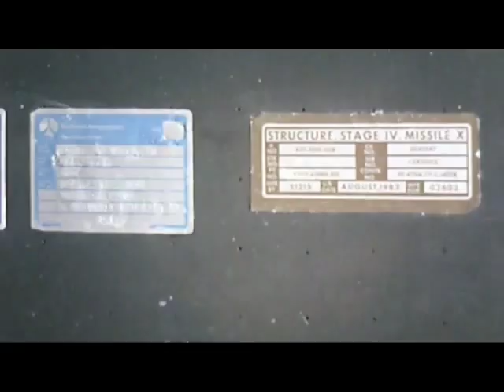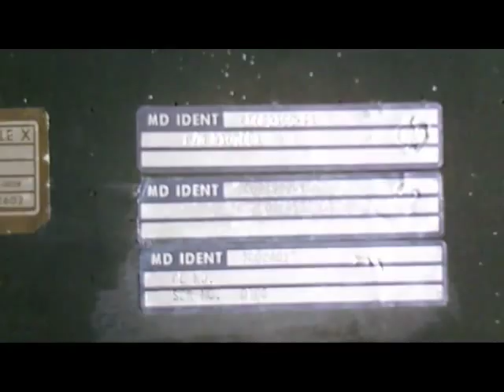Breaking News; U.S Army Chief of staff says to North korea''Time is Running Out''to Stop Missile